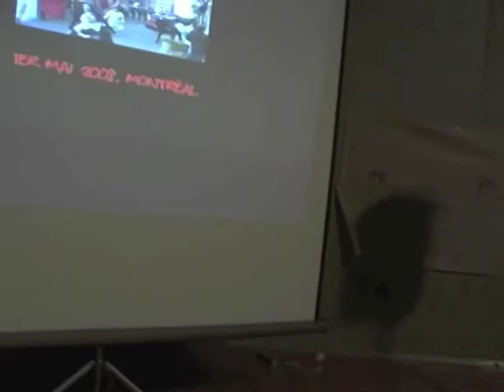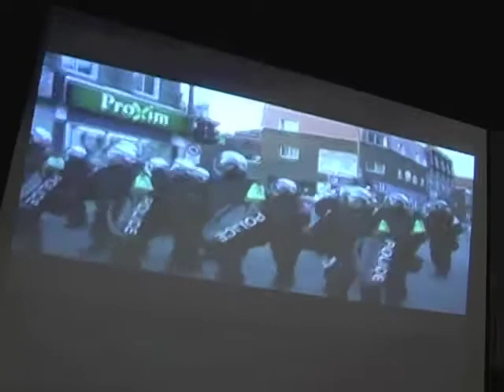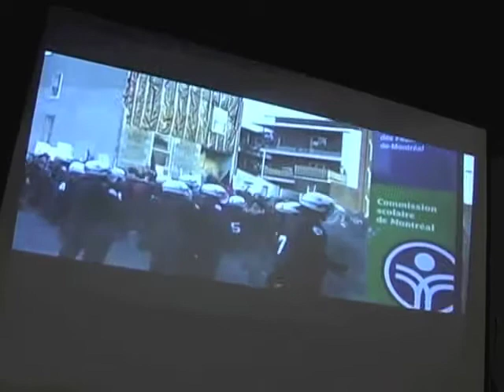Partie 2 (de 6) - Une histoire populaire de la répression des mouvements sociaux à Montréal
[français ci-dessous...]

Panel: "A people's history of police repression against social movements in Montreal"

This panel explored grassroots responses and lessons from the past 15 years (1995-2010) of police repression of social movements in Montreal. The panel traced back the recent history of local anti-police brutality organizing, explored instances of police infiltration of social movements, and reviewed examples of police repression against those of us fighting for social change -- from anti-capitalist organizing to migrant justice work, from women's self-determination struggles to anti-racist organizing, from Indigenous solidarity work to queer and trans liberation struggles. This panel also sought to highlight tactics and strategies to resist police tactics that aim to marginalize our movements.

The Forum Against Police Violence and Impunity took place in Montreal, on January 29-31, 2010. Over the course of the weekend, well over three hundred participants explored a range of themes, including: asserting oneself when dealing with the police, police repression of social movements, youth and profiling, profiling of drug users, campaigns for justice led by family members of people killed by the police, gender and police violence, and working toward justice without police.

Table-ronde: "Une histoire populaire de la répression des mouvements sociaux à Montréal"
Vidéo 2 de 6

Cette table-ronde a examiné quelques unes des leçons tirées des 15 dernières années (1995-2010) de répression policière des mouvements sociaux à Montréal, ainsi que l'histoire récente de la lutte contre la brutalité policière. Les participantEs ont examiné des cas d'infiltration policière des mouvements sociaux et ont présenté plusieurs exemples de répression policière contre ceux et celles d'entre nous qui luttent pour le changement social (des militantEs anticapitalistes aux réfugiéEs et sans-statut, des luttes pour l'autodétermination des femmes à l'organisation antiraciste, de la solidarité avec les autochtones aux luttes de libération des queers et trans). Cette table-ronde a mis également de l'avant certaines stratégies de résistance contre les tactiques policières qui visent à marginaliser nos mouvements.

Le Forum contre la violence policière et l'impunité a eu lieu à Montréal, le 29-31 janvier, 2010. Tout au long de la fin de semaine, plus de 300 participantEs ont exploré plusieurs thèmes, incluant: comment  faire valoir nos droits via-à-vis de la police, la répression des mouvements sociaux, les jeunes et le profilage, le profilage des personnes qui utilisent des drogues, les campagnes menées par les membres de famille des victimes des bavures policières contre l'impunité, la violence policière dans le contexte de la violence faite aux femmes et aux personnes transgenres, et comment lutter pour la justice sans avoir recours à la police.